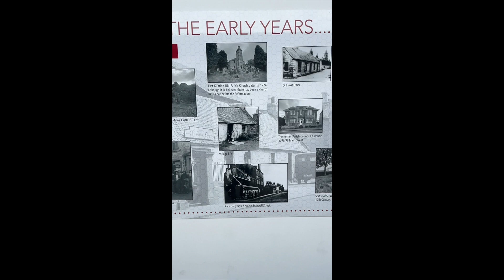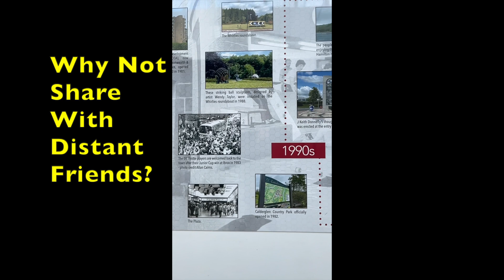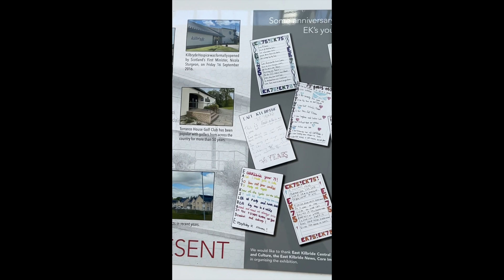Old EK: Are YOU Here Somewhere?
Do you remember when...? You'll find this memory jerker when you visit EK shopping centre (March 2024).